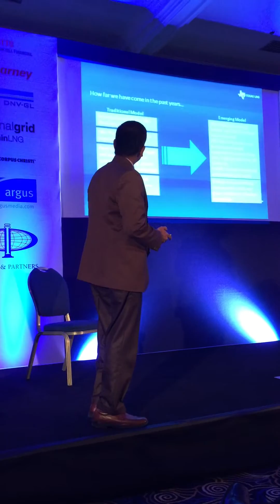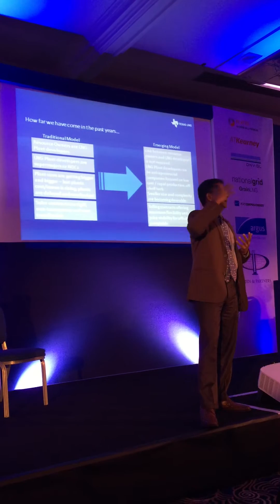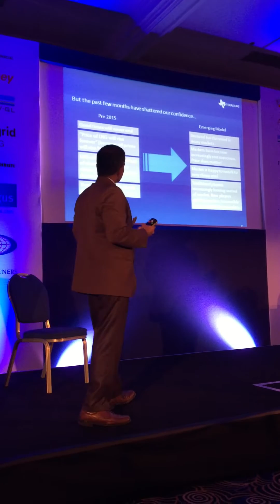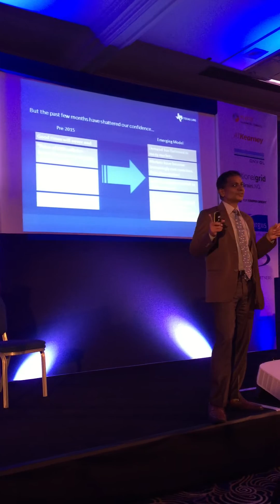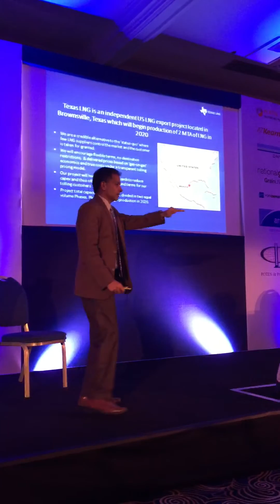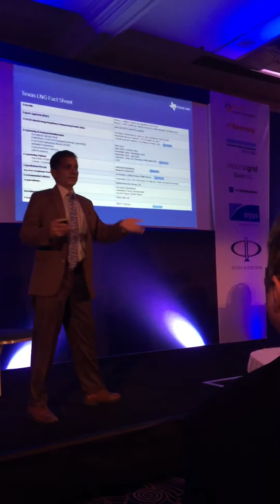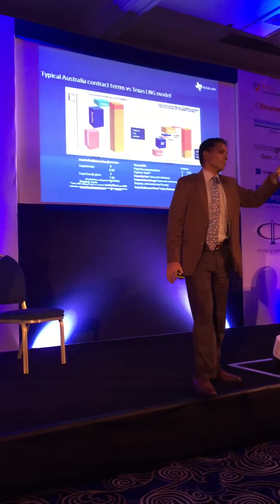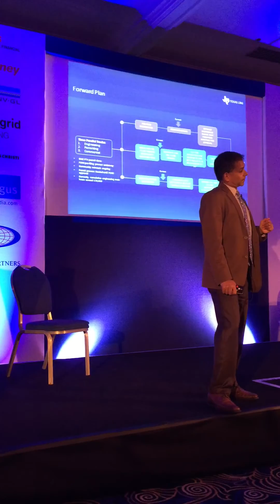LNG GC London Presentation Sept 2015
Presentation on the changing dynamics of the LNG industry and the role for smaller projects such as Texas LNG.